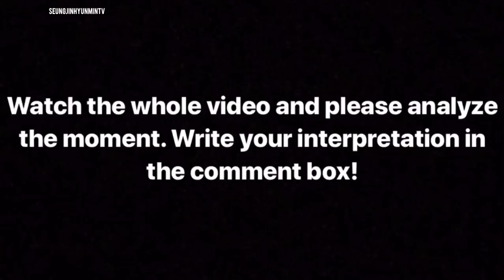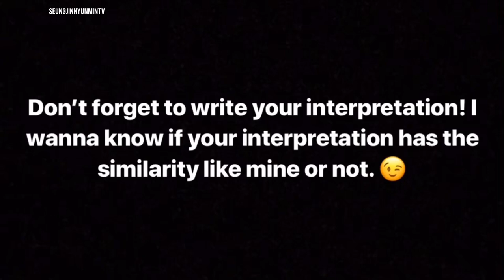[HYUNJIN X SEUNGMIN] SEUNGJIN/ HYUNMIN MOMENT 25 -Let's Play A Game With Seungjin-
SeungJin/ HyunMin Moment 25 - LET'S PLAY A GAME WITH SEUNGJIN-

AND

Artist : Day6

Title: I Would

Album: SUNRISE

Licensed to YouTube by:
WMG, JYP Entertainment (on behalf on WM Japan); CMRRA, UBEM and 4 music rights societies.

All COPYRIGHT DESERVES TO: JYP ENTERTAINMENT